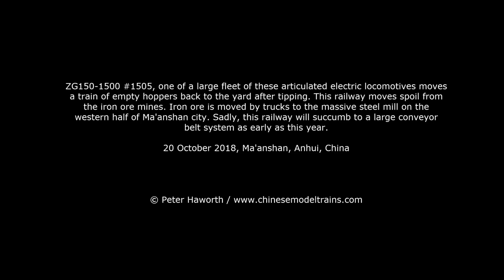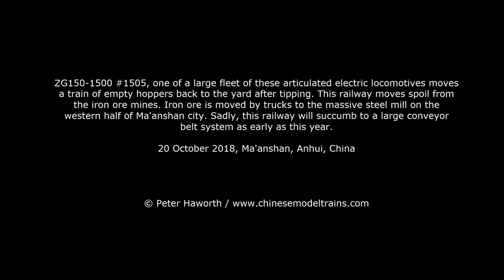Chinese Railways - Electric ZG150-1500 locomotive with empty wagons on the Ma'anshan iron railway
ZG150-1500 #1505, one of a large fleet of these articulated electric locomotives, moves a train of empty hoppers back to the yard after tipping. This railway moves spoil from the iron ore mines. Iron ore is moved by trucks to the massive steel mill on the western half of Ma'anshan city. Sadly, this railway will succumb to a large conveyor
belt system as early as this year.

20 October 2018, Ma'anshan, Anhui, China